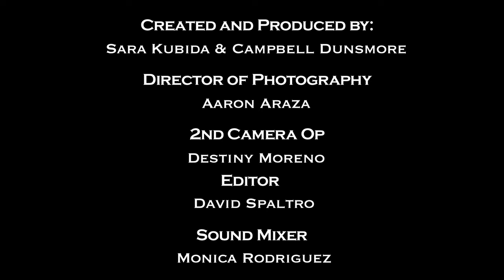Candidates & Coffee with State Senator David Bradley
We sat down with the incredibly delightful and genuine David Bradley, State Senator from Arizona District 10 at Ren Coffeehouse in Tucson, AZ!! We talked about a bill he sponsored to reinstate Kids Care back in Arizona, how you are engaged in politics whether you realize it or not, the importance of getting in front of problems and understanding how things connect in order to make impactful change as a legislator, finding common ground in order to build a better future for those who come after us, his love and respect for Lady Gaga, JFK and more!

Interviewer: Sara Kubida

Created & Produced by: Sara Kubida and Campbell Dunsmore

Director of Photography: Aaron Araza

2nd Camera Op: Destiny Moreno

Edited by: David Spaltro

Sound Mixing: Monica Rodriguez